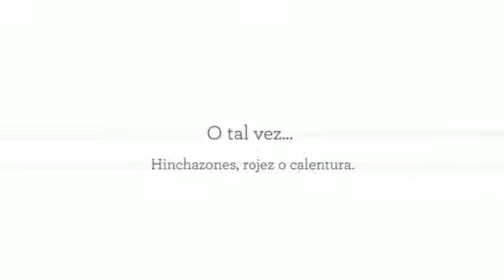Alimentacion Para Artritis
¿Te gustaría saber Alimentacion Para Artritis? Entra y obtén ahora mismo la solución:
Y lo primero que debes saber sobre Alimentacion Para Artritis es su gravedad y el nivel que tiene en la actualidad, para poder ponerle remedio.
Olvídate ya de ese dolor inaguantable, que varía según el clima que te rodea, haciéndote sentir más doloroso e incluso impotente, ¿verdad? ¡Pasa página de una vez y descubre Alimentacion Para Artritis!